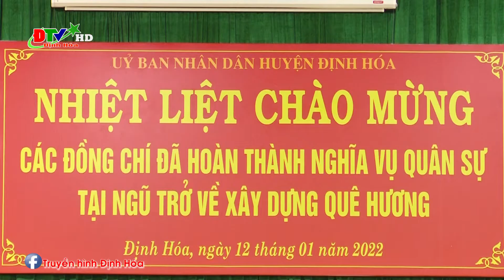Đón quân nhân hoàn thành nghĩa vụ quân sự trở về địa phương